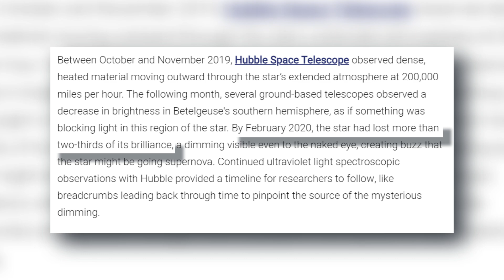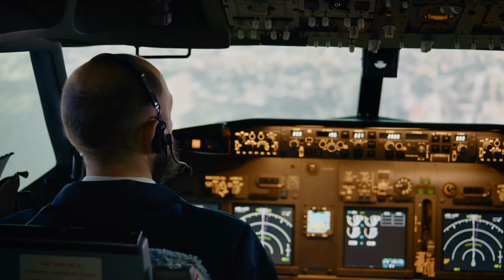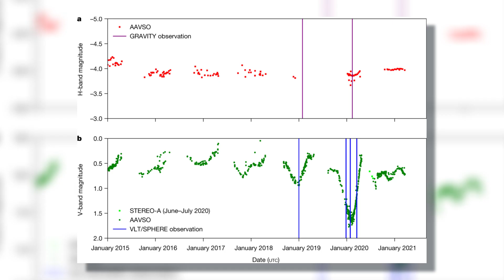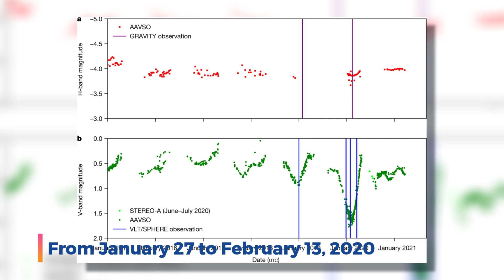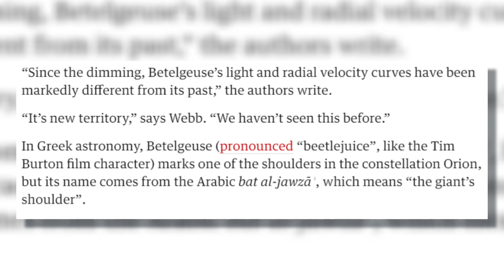Betelgeuse's EXPLOSION Imminent? What Scientists JUST Discovered Will Shock You!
Within the expansive Orion constellation lies a star that has held the attention of scientists for ages. Considering Betelgeuse's peculiar activities in late 2019, marked by pronounced changes in its material flow, a dimming southern hemisphere, and a decline in surface temperature that culminated in its dimmest state by February 2020, scientists are speculating that it might be nearing its end."

In today's video, we will discuss what this shocking revelation means for all of us and how dangerous the explosion of Betelgeuse's supernova is.